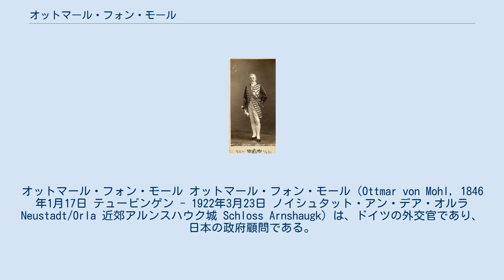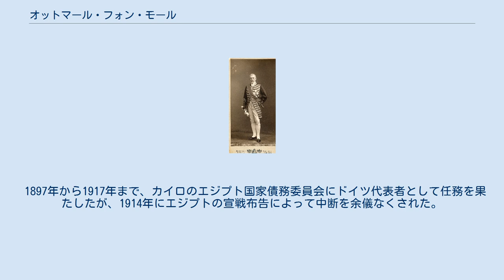オットマール・フォン・モール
オットマール・フォン・モール オットマール・フォン・モール（Ottmar von Mohl, 1846年1月17日 テュービンゲン - 1922年3月23日 ノイシュタット・アン・デア・オルラ Neustadt/Orla 近郊アルンスハウク城 Schloss Arnshaugk）は、ドイツの外交官であり、日本の政府顧問である。
 1846年、ローベルト・フォン・モールの息子として生まれる。
フォン・モールは、テュービンゲン大学で法学を勉強し、1868年にバーデン大公国の第一次国家試験を合格し、同年ハイデルベルク大学で法学博士号を取得した。
1873年にドイツ帝国の皇后アウグスタの秘書に任命される。
その後、駐シンシナティ（1879年）、駐サンクトペテルブルク（1885年）のドイツ帝国領事を歴任する。
 1887年から1889年にかけて、妻のワンダ・フォン・モール（元姓フォン・デア・グロウーベン伯爵）とともに、東京の宮内省の顧問になり、ヨーロッパの宮廷儀式を導入した。
一方で、単純な洋風化には批判的で、ハンガリーやロシアに倣い民族衣装の保護などを主張したが、欧風化政策を志向していた伊藤博文以下、明治政府の首脳とは対立することもあった。
 1897年から1917年まで、カイロのエジプト国家債務委員会にドイツ代表者として任務を果たしたが、1914年にエジプトの宣戦布告によって中断を余儀なくされた。